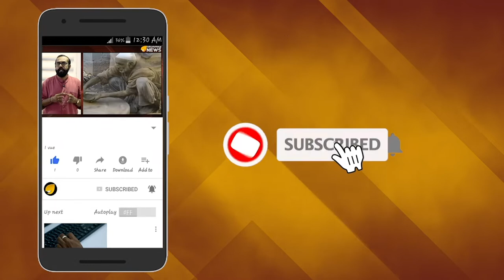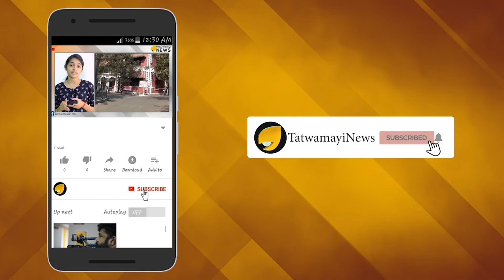പതിനെട്ടടവും പരാജയം; കാട്ടുതീയില്‍ പകച്ച് ബ്രസീല്‍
ആമസോൺ കാട്ടുതീ നേരിടാൻ സൈന്യത്തെ നിയോഗിക്കാനുള്ള നീക്കവുമായി ബ്രസീൽ.അന്താരാഷ്ട്ര തലത്തിലുള്ള സമ്മർദ്ദം ശക്തമായതിന്നാലാണ് ഇതുസംബന്ധിച്ച തീരുമാനമെടുത്തതെന്ന് ബ്രസീൽ പ്രസിഡന്റ്  ജൈർ ബോൽസൊനാരോ പറഞ്ഞു. മഴക്കാടുകളുടെ സംരക്ഷണമാണ് ബ്രസീലിന്റെ സാമ്പത്തിക മുന്നേറ്റത്തിന് തടസ്സം സൃഷ്ടിക്കുന്നതന്ന് നേരത്തെ ജൈർ ബോൽസൊനാരോ അഭിപ്രായപ്പെട്ടിരുന്നു.